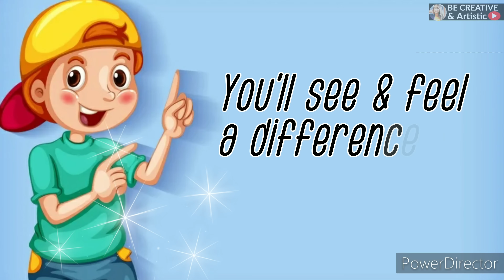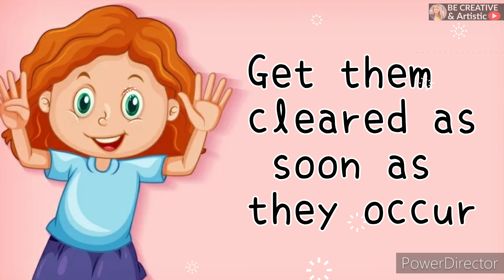6 Top Effective Tips in 1 video|Super Tips to Score 100% in Maths || Mathematic Study Tips👩‍🎓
WATCH FOR MORE STUDY TIMETABLE VIDEOS-

with love,
Be creative and artistic

for more queries:
ncert solutions class 10 maths,class 11 maths ncert solutions,class 12 maths ncert solutions,
class 10 maths,trigonometry formulas,ncert solutions for class 8 maths,ncert solutions for class 9 maths,math,mathematics

6  Top Effective Tips in 1 video | |Super Tips to Score 100% in Maths || Mathematic Study Tips👩‍🎓